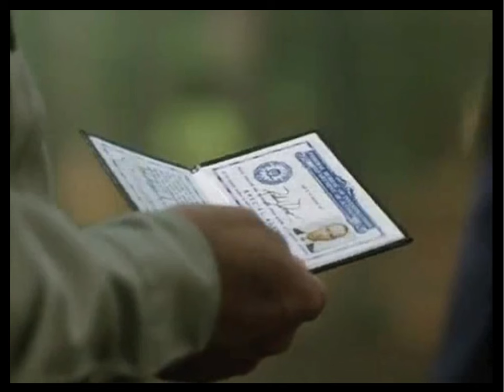The Night Flier 1997 movie review (just a taste)...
This is definitely one of the better short story adaptations of Stephen King's works. You have got see this thing!